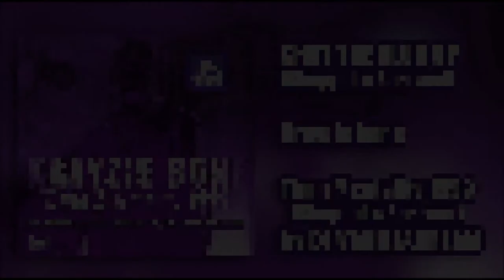Krayzie Bone - Shoot The Club Up (Chopped & Screwed) by DJ Vanilladream